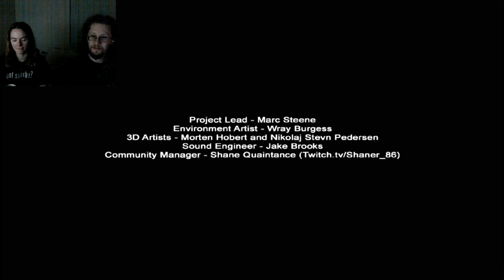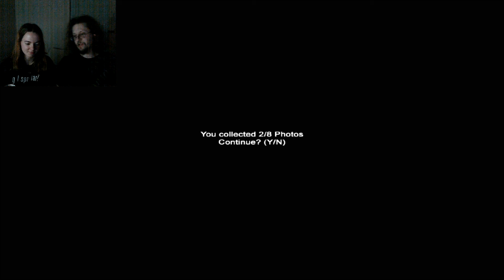Ax and Flutter Play | Slender: Prison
My fiancé Flutter and I sit down for a night of Slenderman and empty cells. 12 minutes feels like 60 years when you're looking for pages you obviously missed.